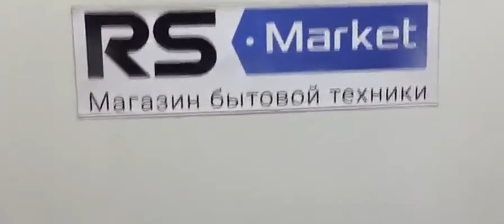Холодильник Pozis 133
Видео обзор внешнего вида холодильника Pozis 133
Двухкамерный холодильник бу Pozis 133  имеет габариты 60x65x185 см. Общий объем 335 л, объем холодильной камеры 205 л, объем морозильной камеры 130 л. Однокомпрессорный, управление электронное, мощность замораживания: 11 кг/сутки.